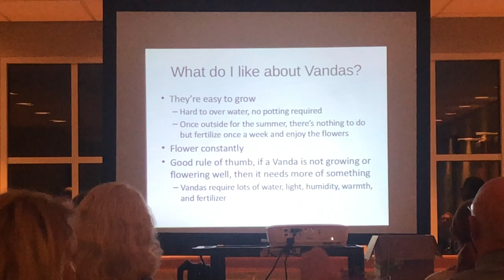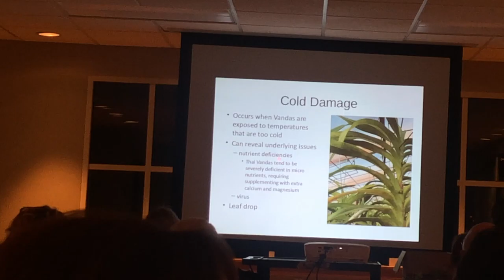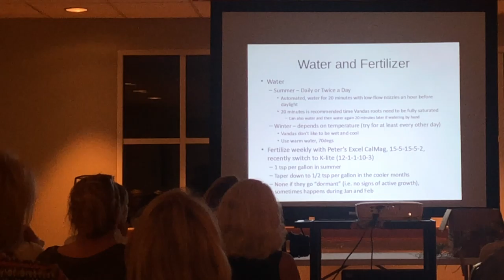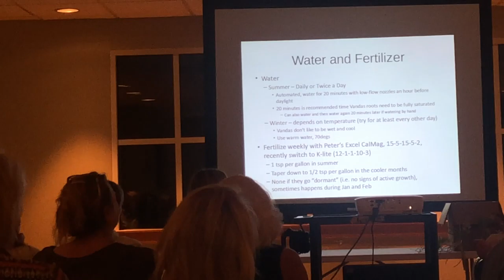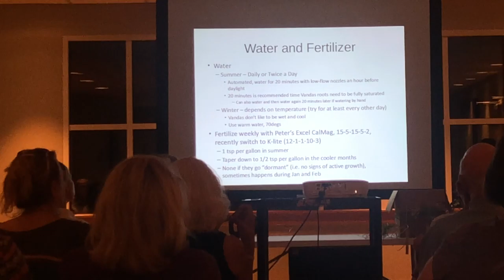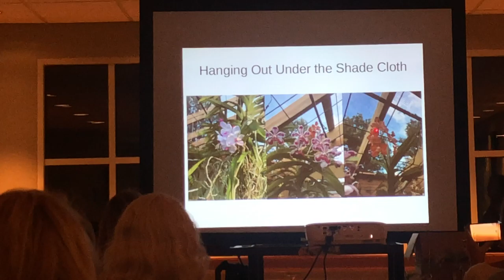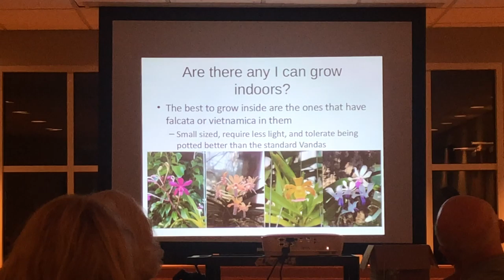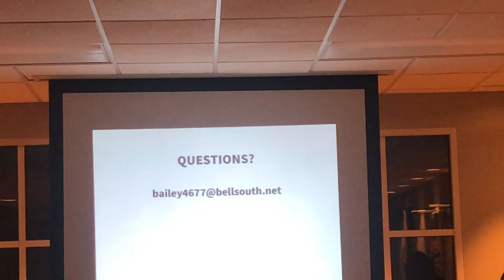Vanda Orchid Care Growing Guide for Beginners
The Vanda Lady visited my local Alabama Orchid Society meeting to educate us on Vanda Care for Beginners. She talks about why she loves Vanda Orchids and how she Cares for them in her GreenHouse. Hanging out under the shade cloth; she reminds us the Vandas will get cold damage from outside Temperatures dropping below 50 degrees. She reminds us that that's how Vanda Orchids get fungal infections. Cold damage is something to watch out for with these warm loving Vanda Orchids because it with cause them to have a Nutrient Deficiency.
The Vanda Lady uses wire hangers and informs us that copper hangers are toxic to all Orchids.

She does not use media while Growing Vanda Orchids in her Greenhouse. Even when she puts her Vandas into a pot she still uses no media.
The Vanda Lady waters  her Vandas twice a day for 20 minutes on hot summer days.
She Waters her Vanda Orchids at 4 A.M. before the Sun comes up and 5:30 P.M. when the wind dies down.
She warns us New Beginners about not using water that's been sitting in the sun or cold all day.
She uses the Kitchen sink Water in the winter to make sure she uses warm Water when feeding in the winter.
When it comes to Feeding her Vanda Orchids she tells us New Growers that they love Calcium and Magnesium fertilizer solutions. She uses Peter's Excel Cal-Mag. Supplementing your Vanda Orchids with Calcium and Magnesium is a must. The Vanda Lady talks about NPK and how they love Citric Acid. She teaches us that using Lemon juice can bring down the PH in our tap water. She teaches us that Orchids love a PH of/around 5.6-5.8 which is the PH of Rainwater. Most Tap Water has a PH of 7 which can be toxic to our Orchid Plants. She gives Orchid Tips and Tricks like mixing your Fertilizer with Rain Water. Vanda orchids have a natural bacteria in their Roots while Growing in the wild that produces Citric Acid.
The Vanda Lady teaches us that when it comes to Lights and Temperatures she brings her Vanda Orchids indoors in October when the temperatures drop below 50 degrees.
She gives us Tips and Tricks when Growing Indoors.